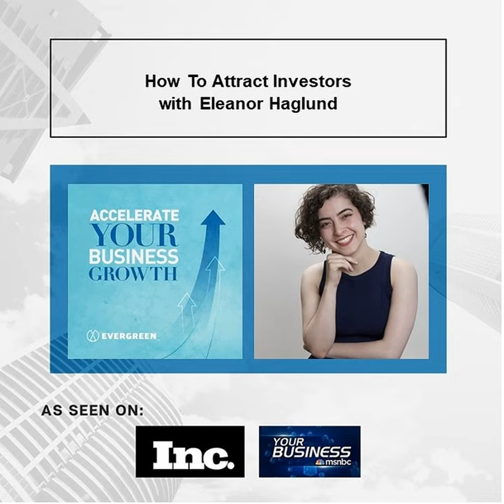How To Attract Investors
Eleanor joins Diane to share how to effectively attract investors and avoid red flags. She's the CEO and founder of Allianse , a company that helps startups connect with the right investors. Eleanor is all about figuring out what makes a company great and what makes it investment worthy.

Eleanor Haglund is the Founder and CEO of Allianse – a network for entrepreneurs that provides peer-to-peer community groups to help accelerate their learning whilst they’re growing their own business.

Allianse has also been featured in Forbes, Ambitious Entrepreneur, among other publications. Eleanor was an inaugural member of the Innovation Scholars Program in Project Olympus, and won awards in several start-up competitions like the Columbia Venture Challenge, and Hack-a- Startup.

If you are a small business owner or salesperson who struggles with getting the sales results you are looking for, get your copy of Succeed Without Selling today.

If you haven’t seen all Audible.com has to offer, you don’t know what you’re missing.